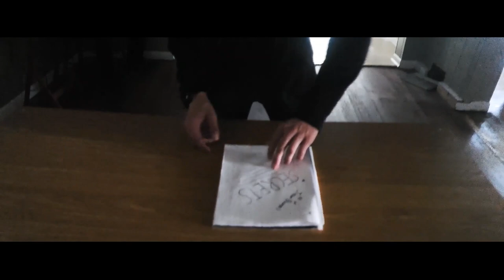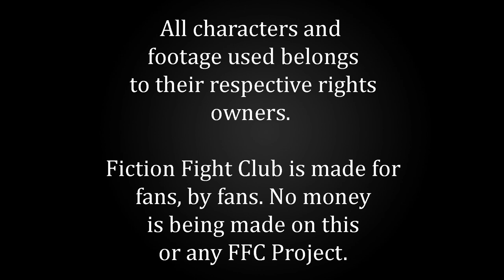John Wick vs. Jason Bourne | Fiction Fight Club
Today, see John Wick, the canine avenging ex-assassin take on Jason Bourne, the CIA operative with the missing past.

After almost a year of work, we are finally able to show you what we've been working on. A special thanks to the large cast who helped with this video!

Next stop, music video!

All footage and characters are owned by their respective rights holders. Fiction Fight Club is a series made for fans, by fans. No money is being made of this project whatsoever.